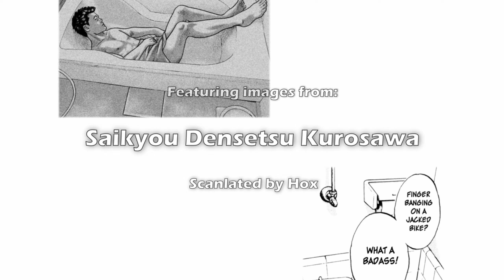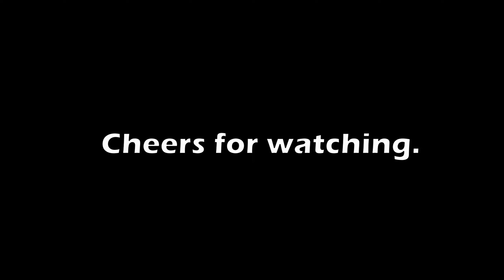Mad Mad Manga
A video recommending some of my favourite lesser-known manga series.